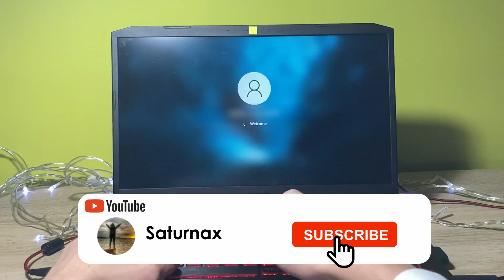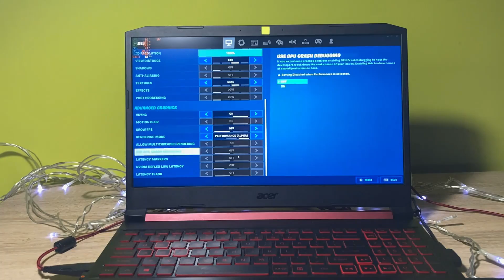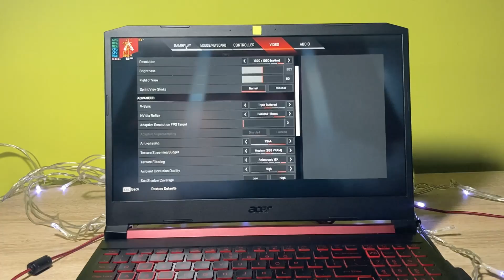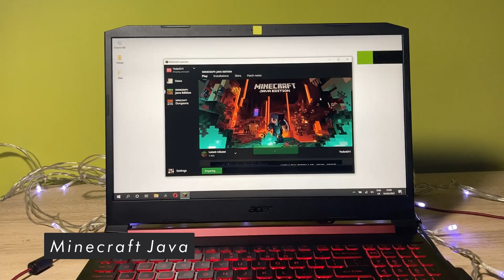Acer Nitro 5 gaming test (Minecraft Java, Fortnite, Apex Legends, Kerbel space program), (2021)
Hey!

In this video we're trying this Acer Nitro 5 laptop in the games like Minecraft Java edition, Fortnite, Kerbal Space Program, Apex Legends.

Video sections:
Intro: (0:00​)
KSP: (0:17)
Fortnite (2:00​)
Apex Legends: (3:50​)
Minecraft JAVA: (7:26​)
Outro: (9:46​)

Laptop specifications:
-CPU i5-9300h
-GPU GTX 1050
-8 GB RAM
-512 GB SSD drive
-Windows 1O

Have fun!